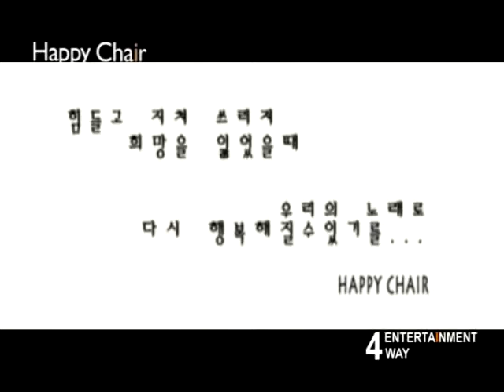[MV] 해피체어 _ Happy Happy Happy